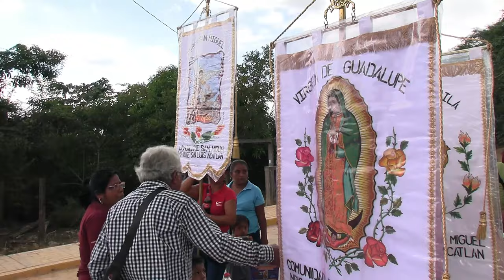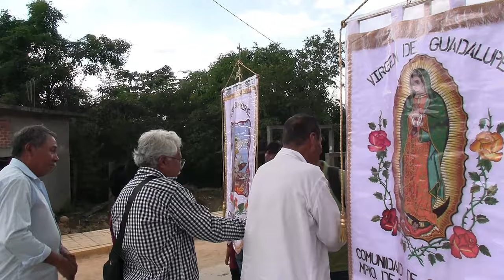Fiesta Anual en Honor a la Virgen de Guadalupe en Pueblo Hidalgo, San Luis Acatlán, Guerrero 2024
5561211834CostaMontañaProduce BIENVENIDOS AL CANAL OFICIAL
NOS DEDICAMOS A GRABAR TODO TIPO DE EVENTOS SOCIALES: PRESENTACIONES, BAUTIZOS, XV AÑOS, BODAS, JARIPEOS, FIESTAS PATRONALES Y GRUPOS MUSICALES.
TODO TRABAJO GARANTIZADO EN ALTA CALIDAD DE AUDIO Y VIDEO.